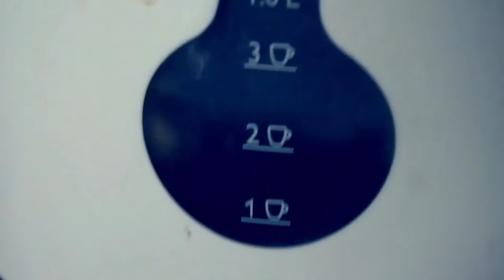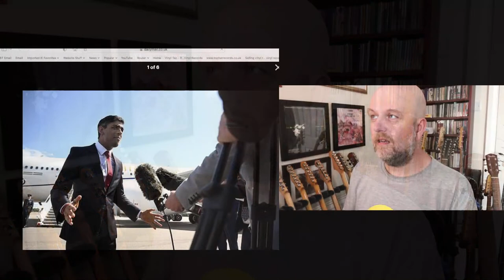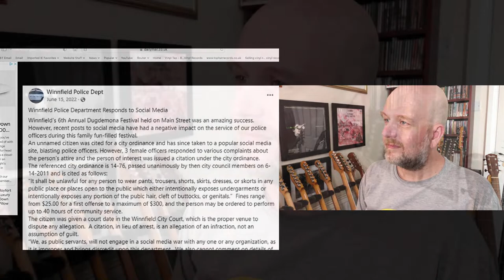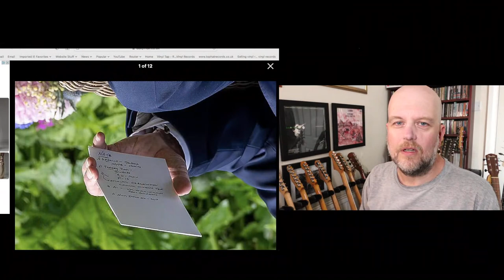COFFEE TIME! We Love Short Shorts, Huw Is It?, Dirty PC Exposes Helmet, Confusing Signs & Mama Panda